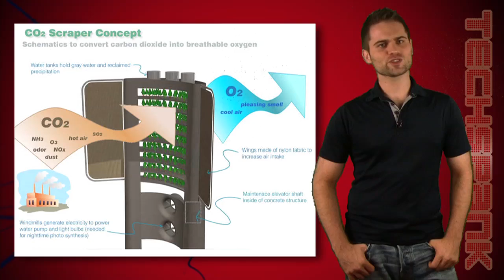Air Electric, Chinese Writing and Lost Kids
Today on the show we take a look at getting electricity from the air, how some Chinese and Japanese kids are forgetting how to write, and how easy it is to get tracking devices on 4 year olds.